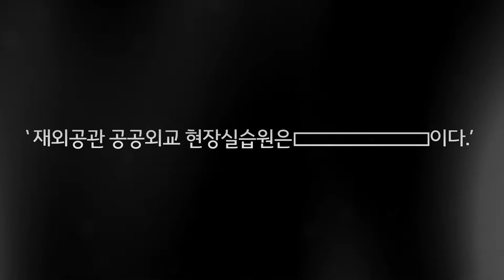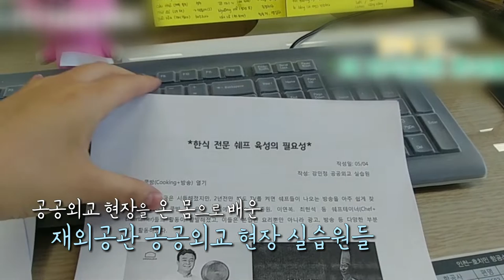대사관/ 영사관에서 공공외교 실습하기! 재외공관 공공외교 현장실습원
재외공관 공공외교 현장실습원 사업은 외교부 주최 국민참여형 공공외교 사업입니다.

공모를 통해 선발된 우리 청년은 세계 각국의 우리 공관으로 파견되어 공공외교 활동을 지원하는 역할을 수행합니다.